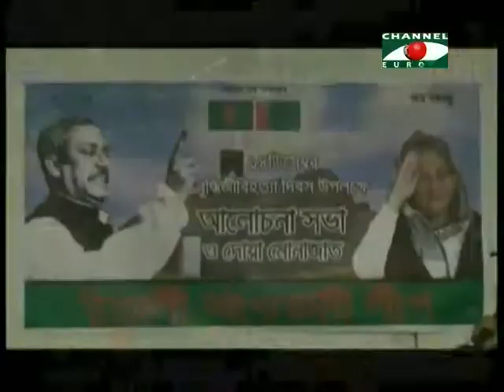Amader Khobor - 20/12/13 - Part - 3